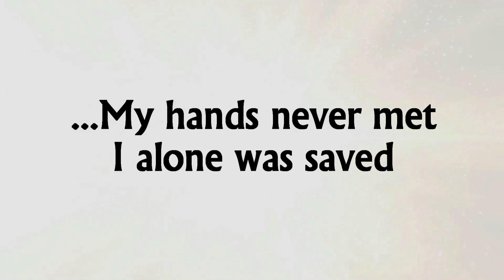Stolen Futures Trailer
The epic saga of the Arkonauts begins here with Stolen Futures.
When the Earth is destroyed can a crew of teenagers carry the legacy of humanity out into the stars?

"Stolen Futures is a great little story about a child’s brave attempt to do his people proud in the aftermath of a total apocalypse." - Cultured Vultures Review

"M. Drewery has crafted a thoroughly fantastic story that is screaming out for a movie or tv series! Cannot wait to see what's next from this author!" - Doctor Who Online Review